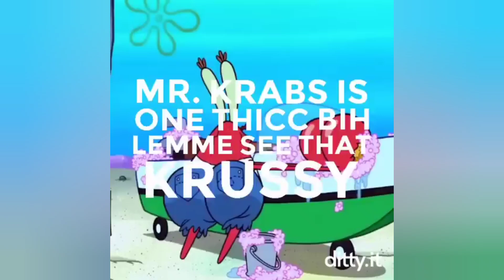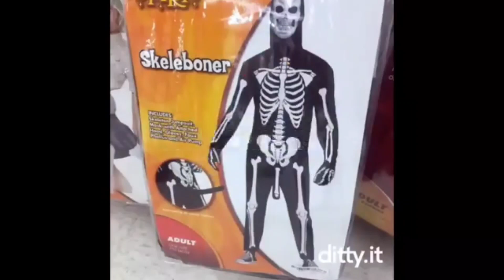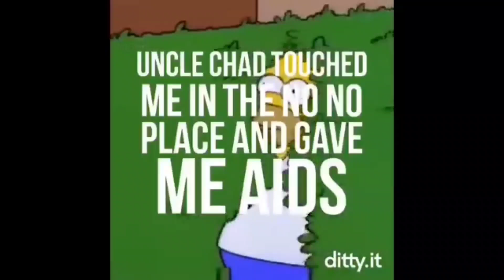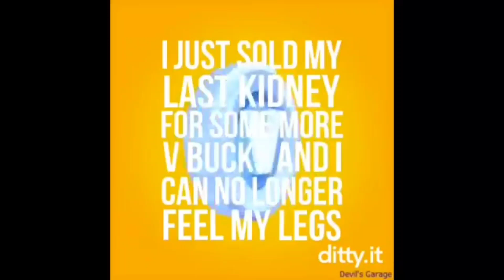Exploring Entertainment 8: Ditty.it